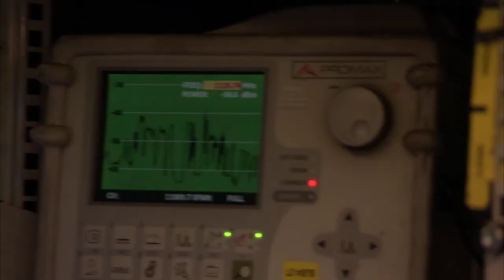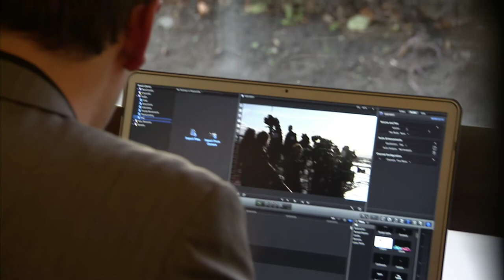All Aboard the Panda Express!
Synaptic Digital got a rare chance to get up close and personal with Sunshine and Sweetie, two giant pandas that FedEx transported in a customized Boeing 777 from China to the Edinburgh Zoo. The Synaptic Digital team was on the runway at Edinburgh to capture the pandas' arrival and interview FedEx and airport staff about the journey. Content is available on TheNewsMarket for media to download.